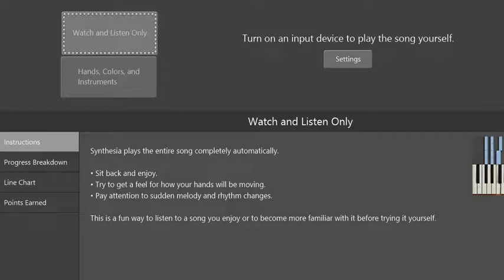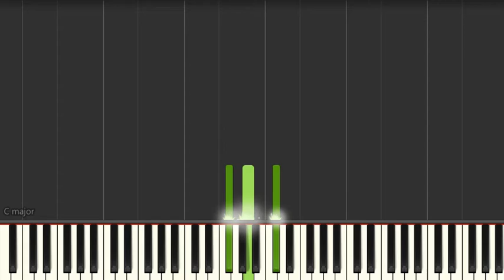Backstreet Boys - I Want It That Way (Slow) Piano Tutorial